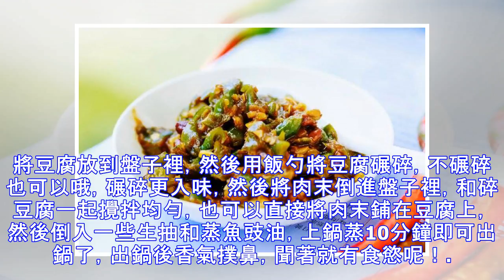夏天最愛這個菜，拌一拌蒸一蒸，10分鐘出鍋，老人孩子常吃補鈣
夏天最愛這個菜，拌一拌蒸一蒸，10分鐘出鍋，老人孩子常吃補鈣夏天的時候天氣熱，作為家庭主婦來說，做飯真的是一件很艱辛的事情，因為廚房小，沒有空調，基本上做完一頓飯出來，已經汗流浹背了，但是一家人總不能天天去外面吃飯，尤其是有老人和孩子的家庭，自己不吃飯可以，但是老人孩子還是要吃的嘛，所以在我家，夏天最愛做一道菜，也是家裡人最愛的一道菜，它就是肉末蒸豆腐。關鍵的是容易做，好吃，還營養！我們先說它的營養，肉末能補鐵補充維生素，這個是毋庸置疑的，另外常吃豆腐能補鈣也是大家有目共睹的，小孩在長身體的時候，常吃一些豆腐，能促進骨骼發育，老人鈣質容易流失，常吃一些豆腐能補充缺失的鈣質。所以家裡有老人和小孩...